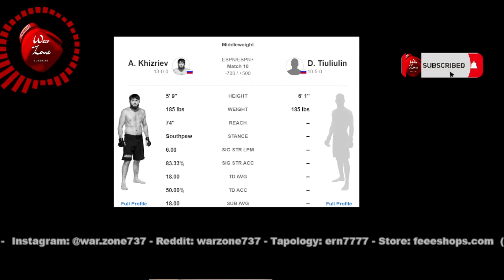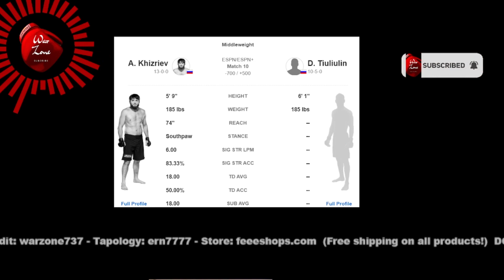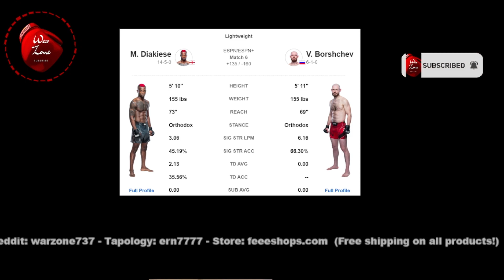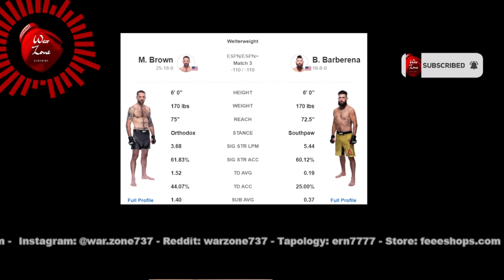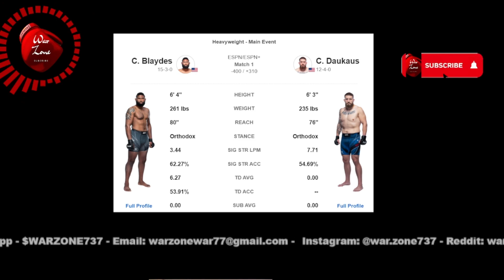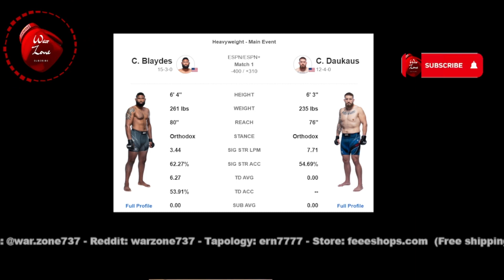UFC Fight Night Blaydes vs Daukaus Predictions & Full Card Betting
00:00 Intro
00:54 Luis Saldana vs Bruno Souza
01:51 Matheus Nicolau vs David Dvorak
03:05 Jennifer Maia vs Manon Fiorot
04:07 Aliaskhhab Khizriev vs Denis Tiuliulin
05:17 Chris Gutierrez vs Danaa Batgerel
06:31 Sara McMann vs Karol Rosa
07:38 Neil Magny vs Max Griffin
08:42 Marc Diakiese vs Viacheslav Borschev
09:57 Ilir Latifi vs Aleksei Oleinik
11:32 Askar Askarov vs Kai Kara-France
12:44 Matt Brown vs Bryan Barbarena
13:42 Joanne Wood vs Alexa Grasso
14:55 Curtis Blaydes vs Chris Daukaus

We offer clothing, footwear, jewelry, electronics and hundreds of other products!

​Living
19.5ftx 19.5ft • 375 sq ft • 9'6" Ceilings • 8' Huge Doors & Windows